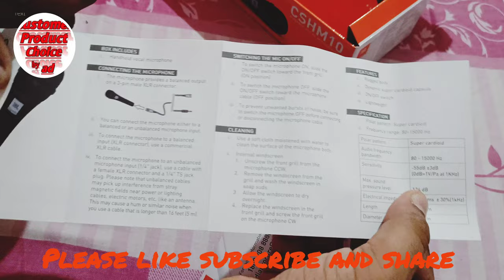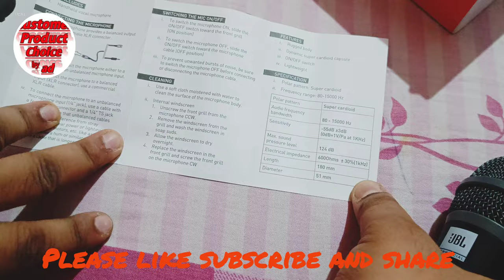JBL Commercial CSHM10 Handheld dynamic microphone (Cable not included), black, medium